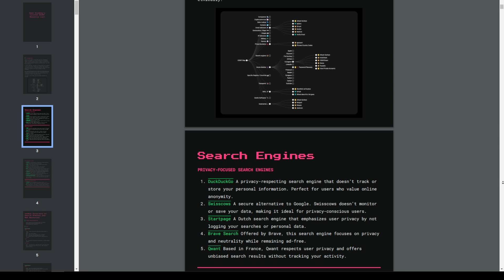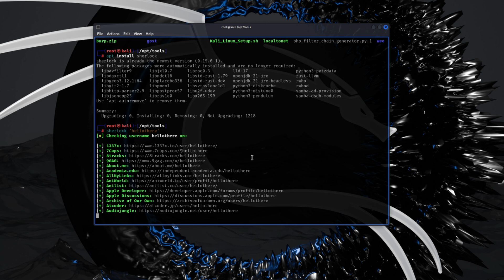NO ONE is Safe ONLINE with THESE OSINT TOOLS (2025)